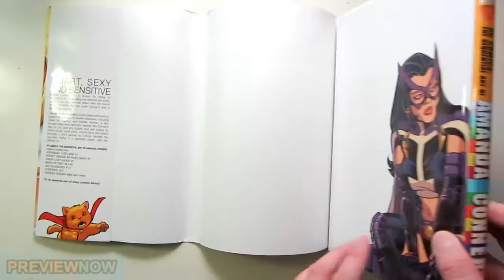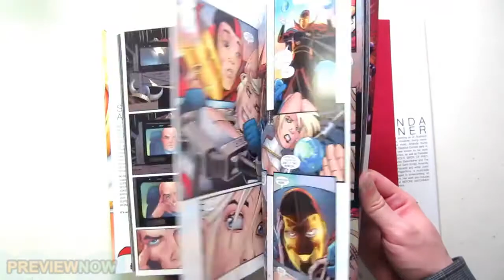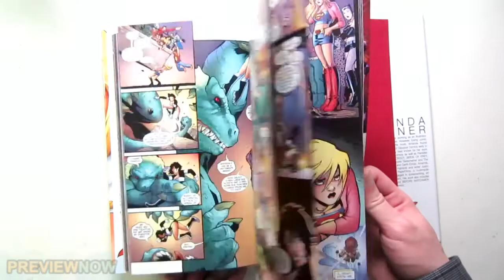DC Comics The Sequential Art of Amanda Conner Flip Through